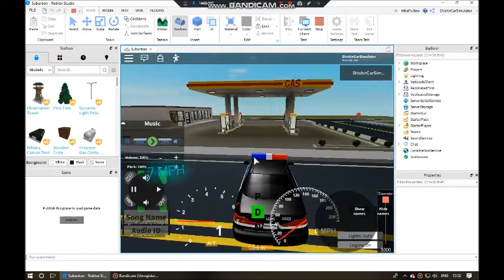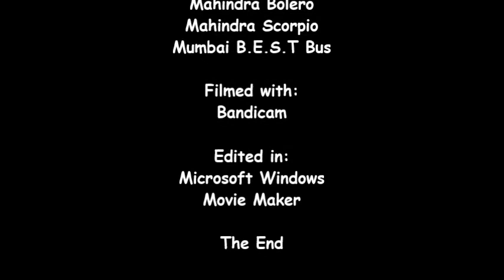Driving Mumbai Police Car to Roadblock in Roblox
Cars in this Video are:-
Tata Indica
Tata Indigo
Mahindra Thar
Mahindra Bolero
Mahindra Scorpio
Mumbai B.E.S.T Bus